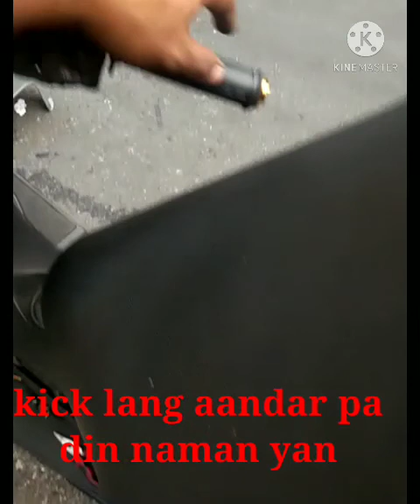How to fix back fire problem 150N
how to fix backfire problem
150n Motorstar.